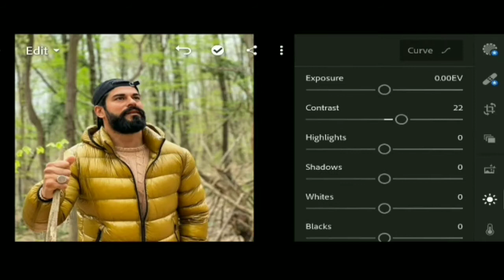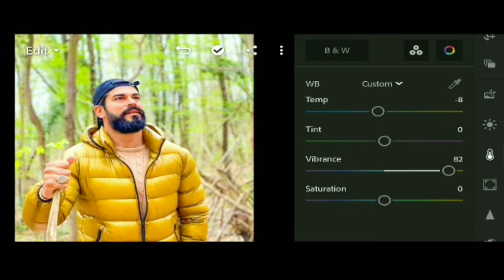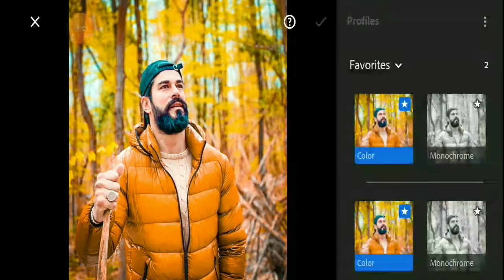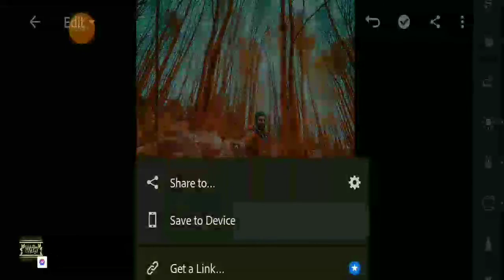Lightroom Moody Dark Orange Photo Editing Tutorial | Download Free DNG 2021 | Orange Tone Editing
Bright Colour Preset | Lightroom Mobile Presets | Photo Editing | Lightroom Creative Colour Filter

I hope this video very informative for all Photo editor

▶️Mudassar3680

⏩ Mudassar3680